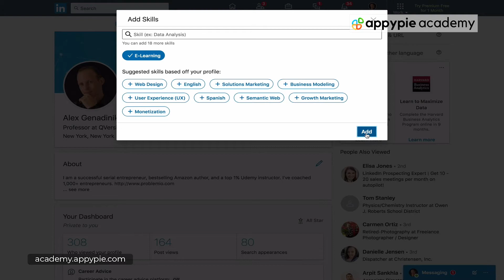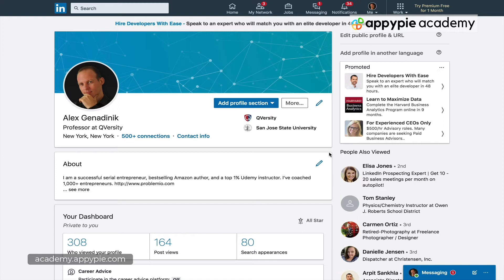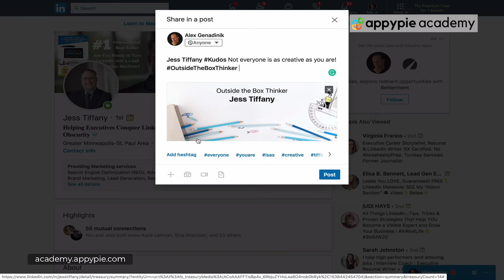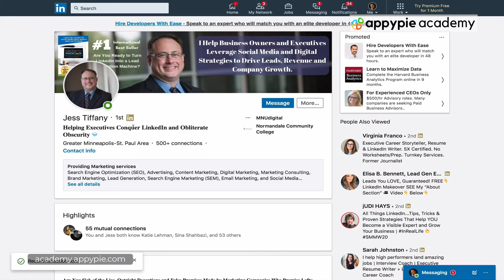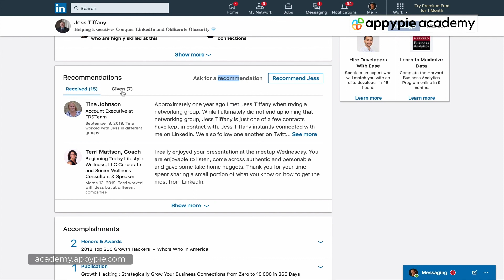LinkedIn endorsements and recommendations: Lesson 18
LinkedIn endorsements and recommendations: Lesson 18 - Networking is one of the most important marketing strategies small business owners can take to generate leads and increase sales. In this course, you will learn how to properly promote your business and do business marketing and networking by handing out business cards and networking within your business community. You will also learn how to design your cards in a way that drives more sales, and gets people to engage with your business cards.

To learn more about "Business Card Marketing and Networking", please